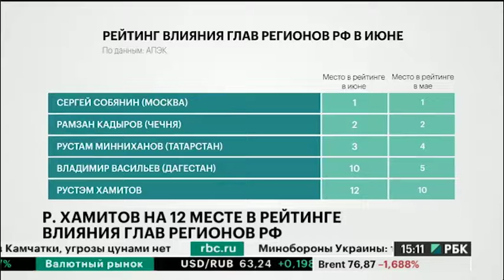Новости 06.07.2018 15:10